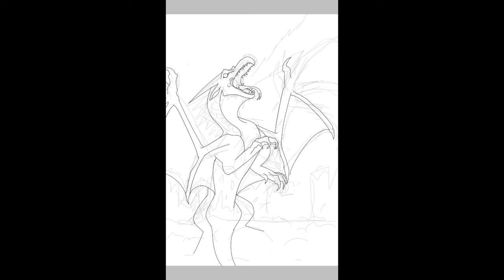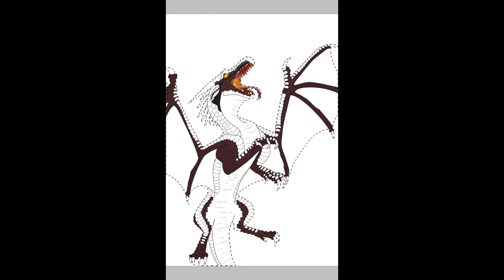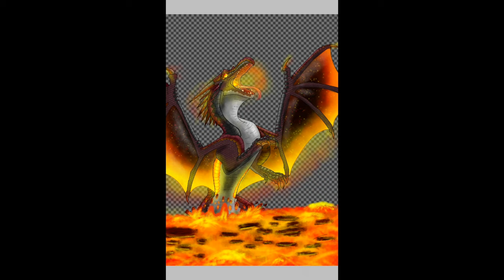Wings of Fire: Lava Dragonet (speed paint)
The second part of my fan book series. Though I don't plan on fully writing them they sure are interesting to some people